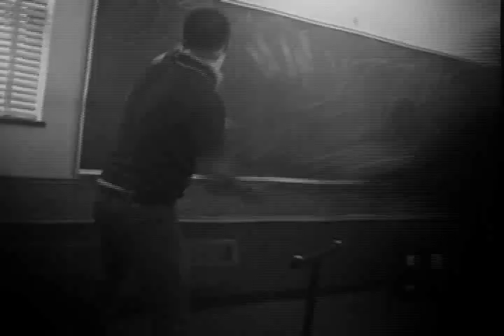Ed Wood's "Devil Girls" trailer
Terminal Pictures Presents
a film by Andre Perkowski
   based on the novel
 by Edward D. Wood, Jr.

Restored! Revised! Soon to be Remaindered!
COMING SOON! Finally! Really, this time! We Swear!

Camera Operators - Victoria Cichy, Jason DeGruttola, Anthony J. Lenzo, Andre Perkowski
Hair and Makeup - Kate Thiel
Associate Producer/AD (Chicago Shoot) - Christine Malcom
Second AD - Dick Trent

Writer/Producer/Director - Andre Perkowski

Ed Wood's pulp paperback was shot in a frenzied four and a half days in 1999 on a mix of cheapo DV and film but the original Super-8/16mm film elements lay undeveloped and untransferred for years... last year they were stitched in along with some more inserts that were shot for this and the "The Vampire's Tomb" to finally bring them in line with what was originally planned for this insane trilogy of exploitation noir based on unproduced Ed Wood Jr. screenplays and fiction... with the great Philip Proctor of the Firesign Theatre graciously throwing in a hypermanic pitch... thanks to all who helped me along with these absurd endeavors - I was 22 when I began this charmingly overambitious project in 1998, burned with some kind of quasi-religious mania, and came off as quite ridiculous I'm sure. Unlike now of course.